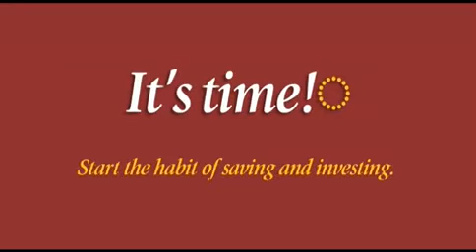It's Time! - Bam Aquino on Saving and Investing